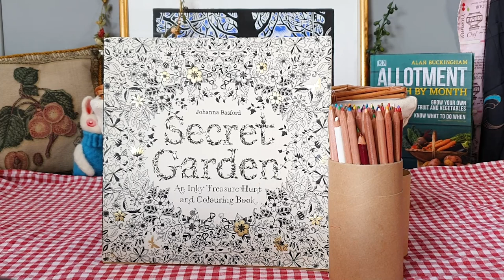Cottagecore Picnic // Slow Life in the English Countryside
Join me for the perfect cottagecore picnic in the English countryside. It’s important to romanticize your life, take yourself out on nice dates, practice slow living. After a hectic week I wanted to do something nice for myself, so I decided to take myself out on a date for a springtime picnic! Simple living has been so important to me, especially in these unusual times. It really gives me the chance to appreciate what I have and the beautiful nature around me in my rural life.

On my picnic I brought:
Sparkling elderflower drink
Jammie Dodgers (which I love so much a have a bag shaped like one)
Green grapes and strawberries
Cheese
Cutlery
As far as activities go I'm bringing colouring, my notebook, and an embroidery I've just started

On my journey I saw a squirrel, a cute robin red breasts, and a very fancy duck which flew away before I could record him. I also saw this beautiful little enclave where I had to stop and get some pictures, it was so calming watching the blossoms float by

And I found the perfect spot for my picnic!

I love the way my drink bubbled and I love that you can see it in the video! I've only just started embroidery yesterday so I'm loving having a new craft to develop. Some might say that I have enough crafts, but I love challenging myself and making new things

Contents:

0:00 - Background
1:02 - What I’m packing for my picnic
1:35 - Journey There
2:38 - Picnic!
4:30 - Why to take yourself on dates
6:20 - Journey Home
7:40 - Bloopers